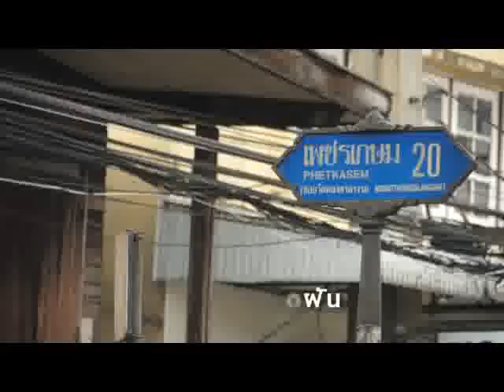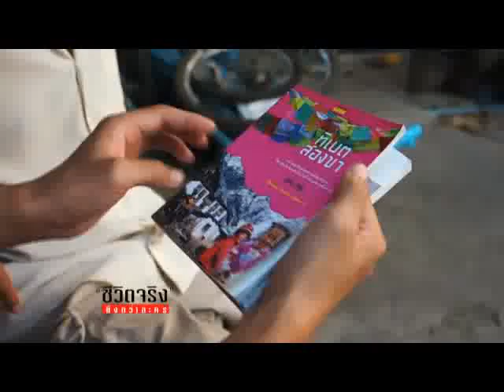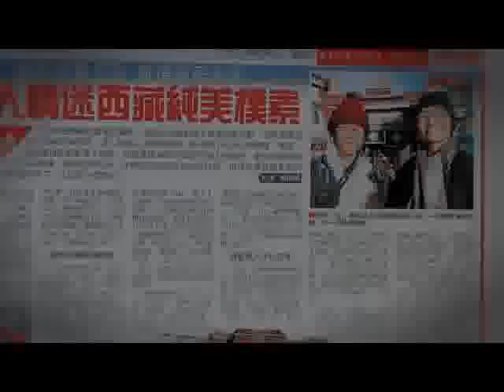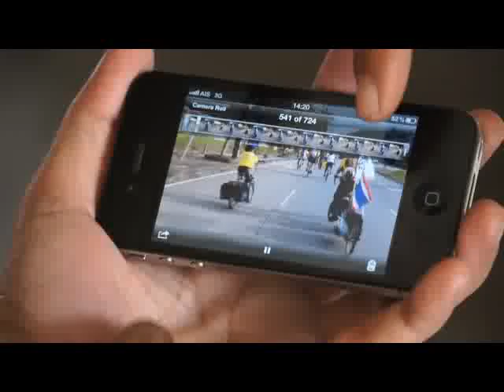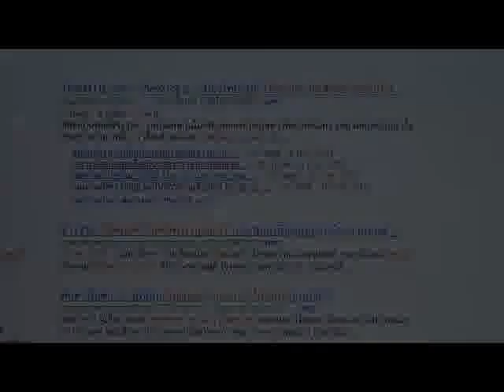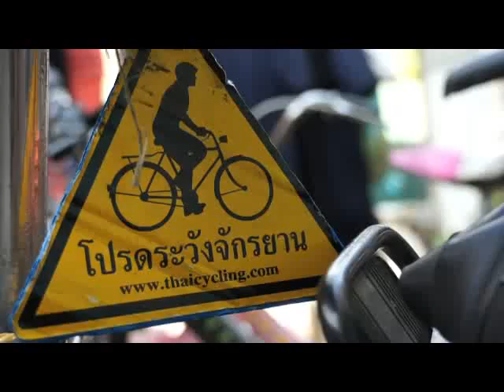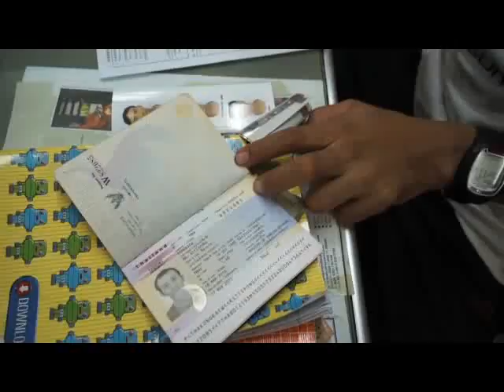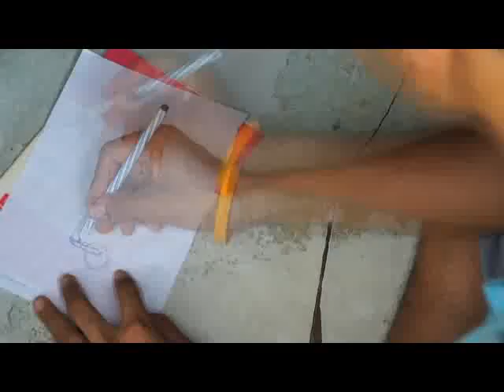ชีวิตจริงยิ่งกว่าละคร Thai PBS : โอ๊ตนนท์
ชีวิตจริงยิ่งกว่าละคร : ภารกิจพิชิตฝัน (โอ๊ตนนท์)
ออกอากาศ วันอังคารที่ ๓ กรกฎาคม ๒๕๕๕ เวลา ๒๐.๒๕ - ๒๑.๑๕ นาฬิกา